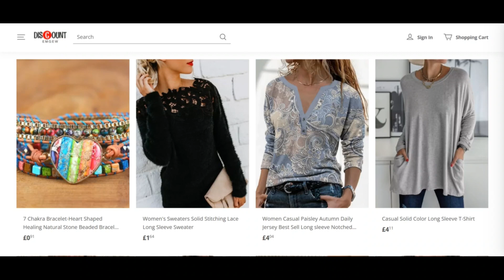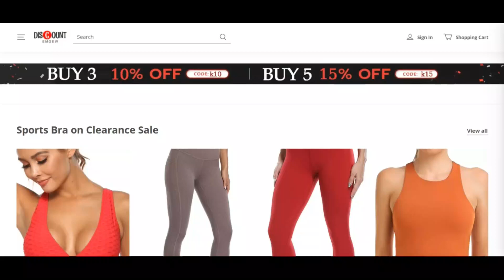Emgewl Reviews [ With Proof Scam or Legit ? ] Emgewl ! Emgewl Com Reviews ! Emgewl.Com reviews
emgewl.com has a extremely decreased depend upon score which implies that there's a powerful likelyhood the Website is frequently a rip-off. Be really thorough when using this Web page!